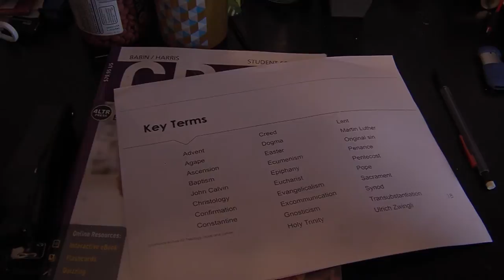Madi Cribs final